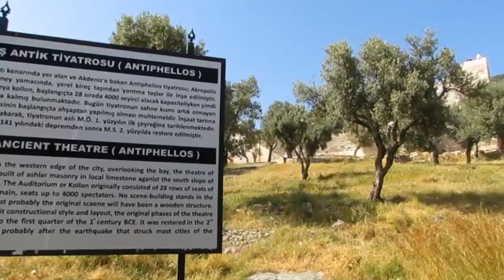Antik Tiyatro - Kaş / Antalya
Güzel ülkemizin en keyifli alternatif tatil bölgeleri ve bu bölgelerde bulunan yeme-içme'den konaklamaya, eğlenceden, tarihi ve doğal güzelliklerine, tamamı videolarla, 'da.

Tüm bu mekanlardan ilk siz haberdar olmak isterseniz bizi sosyal medyadan da takip edebilirsiniz;

Antik Tiyatro - Kaş / Antalya Tanıtım Videosu - Tüm hakları Tatilizle.com adına Mor Kravat Yeni Nesil Reklam Ajansı Ltd. Şti'ye aittir.